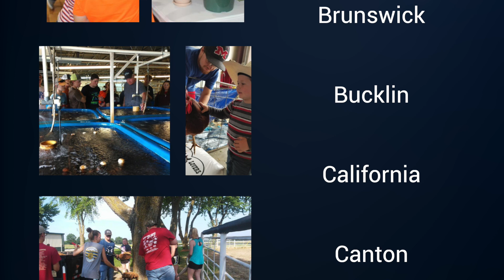Day 4, Video 4 — Bronze and Silver Emblem Chapters